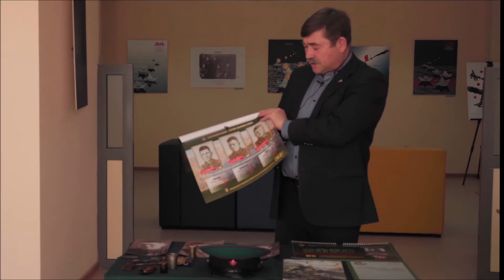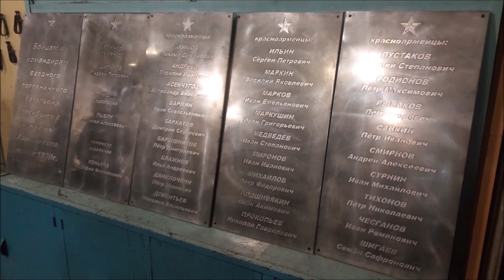Год памяти и славы: Артефакты Халхин-Гола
Виртуальная экскурсия по выставке артефактов с полей сражений на Халхин-Голе из коллекции руководителя патриотического клуба «Байкальский ветер», командира поискового отряда Иркутского авиационного техникума (ИАТ) «Восточный рубеж» Игоря Вячеславовича Сеченова.